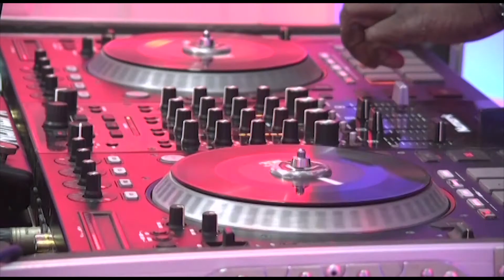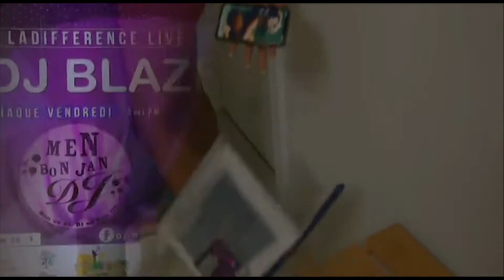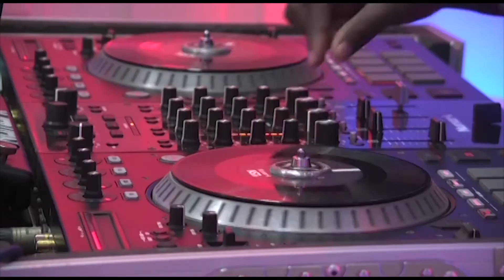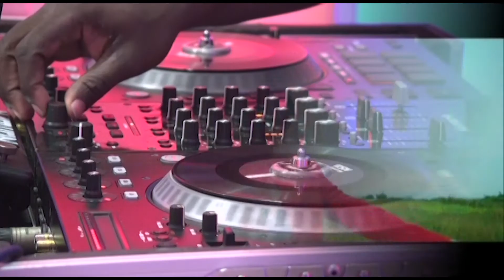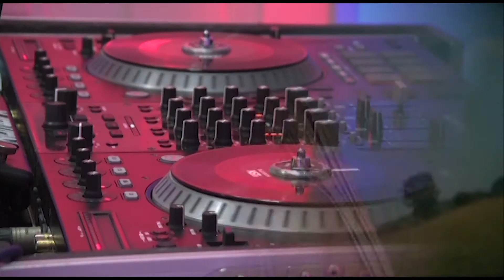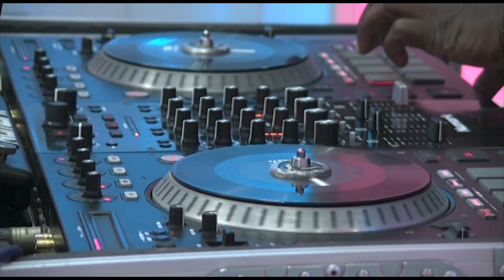Blaze Vibe VideoMix By Dj Blaze (+ 50937664106)